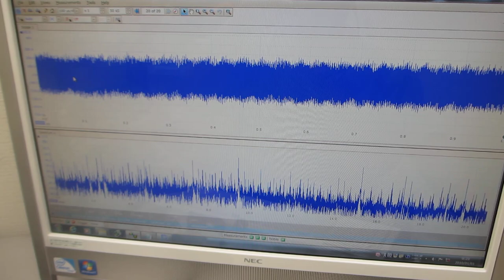スイープ発振の組み合わせによる超音波制御技術（オリジナル超音波システムの開発技術）